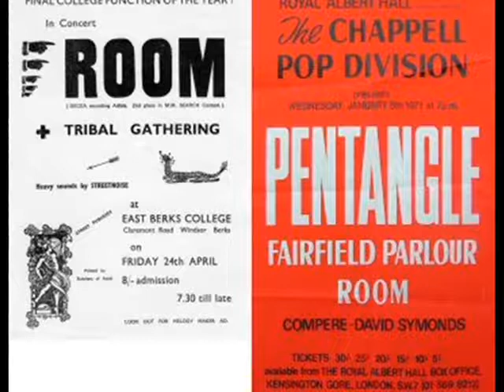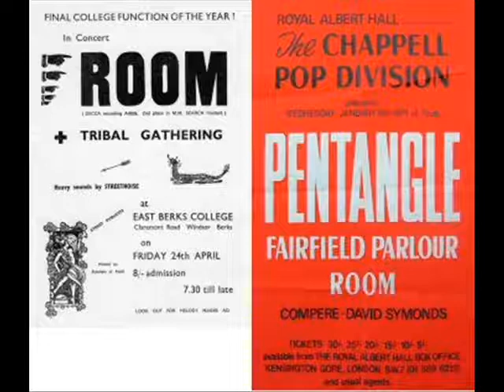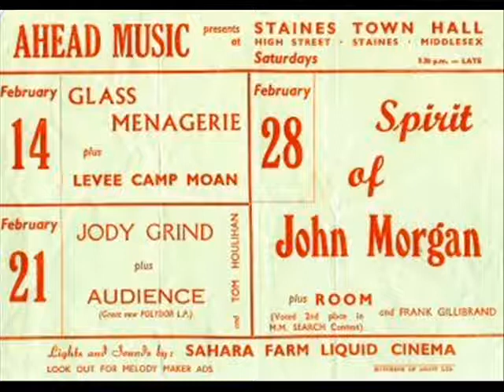Room - Cemetery Junction Parts l & ll (Progressive Rock, Blues & Jazz 1970)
Room - Cemetery Junction Parts I & II

A request

from Pre-Flight

Room recorded this track in 1970 at Decca Recording Studios in West Hampstead.

Progressive rock with some great outsider Blues and Jazz. With a female vocalist who can be heard on Pre-Flight but hardly on this track. Some of the tracks are bluesy and she is terrific. The Cd is out there so check it out.

Steve Edge / Lead and Rhythm Guitar
Chris Williams / Lead Guitars
Bob Jenkins / Drums, Congas, Percussion
Jane Kevern / Vocals, Tambourine
Roy Putt / Bass, Artistic Design
Guests artists :
Violins : Raymond Moseley, Eric Eden, Denis East & Brian Smith
Violas : Tom Lister & Max Burwood
Cellos : Norman Jones & Denis Nesbitt
Bass : Michael J. Hart
Trumpets : Ray Hudson, N. Carter & J. McLevy
Flügel Horn : Mo Miller
Trombone : Peter Hodge

Mickey Clarke (enjoying a rave success at the time with "Two Little Boys" by Rolf Harris) was the producer, and engineered by Peter Rynston and Simaen Skolfield.
The strings and brass arrangements were by Richard Harvey.
The sleeve cover was designed by Roy and featured yet another of his Rotring plane drawings!

As is usually the case "Room" are one of those obscure (though they toured a lot) bands that left us precious few recordings and needed to be re discovered when the Deram collector was discriminating the very brilliant from the good. Refreshing also that there is a female lead vocalist.

A delicious delight from Deram